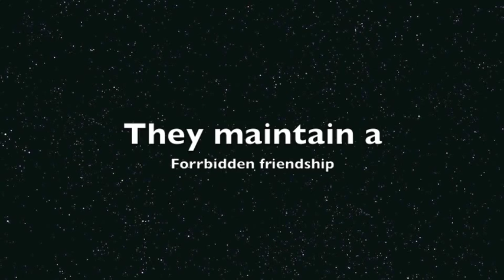The boy in the striped Pajamas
of the music, photos, and videos. I own landon